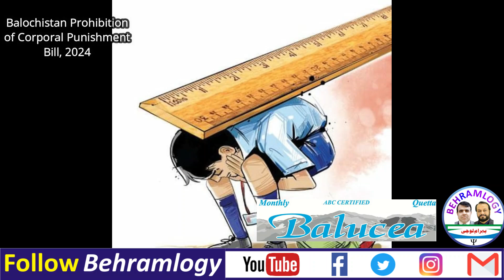Corporal Punishments' Bill 2024| Child Protection| Balochistan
Corporal punishment is a deliberate act of giving physical pain to the students by hitting, spanking, pinching, and slapping with the hand or with any element. It can have harmful effects on human health which causes physical and psychological injuries. Physical punishment can cause injuries and sometimes, it leads to a permanent disability. Whereas, psychological punishment can cause anxiety/depression which lowers their self-esteem and self-confidence.
Considering the issue, renewed social activist Mir Behram Lehri and Sr. Journalist Mir Behram Baloch, with the support and guidance of Abdul Wadood Khan Executive Director SEHER, Started efforts to get it pass this important bill from Balochistan Assembly.